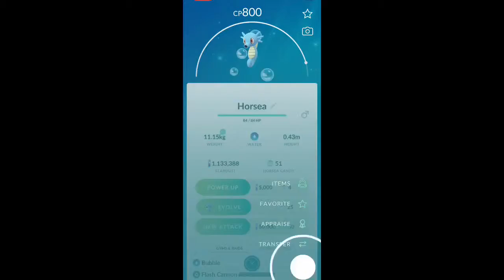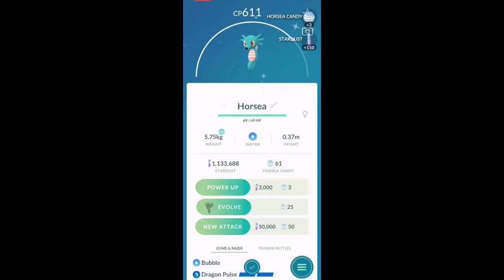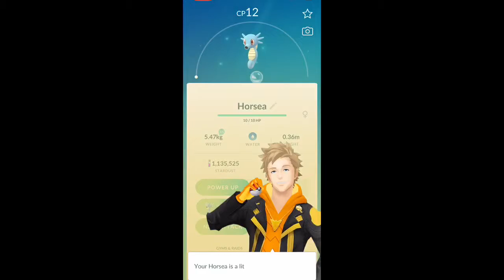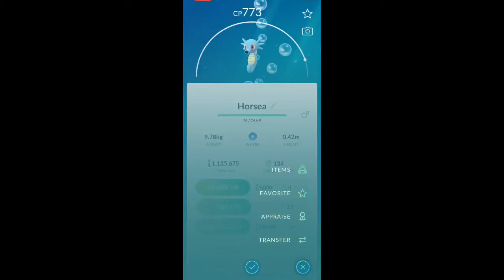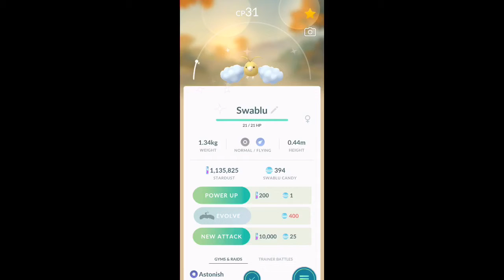Shiny Horsea Hunting Pokemon Go (Event)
Description:

Hunting for Shinies.

(Working) (For sale)

Coming Soon (Not Working)

 (For sale Now)

(Working)

(Working)

(Yes)